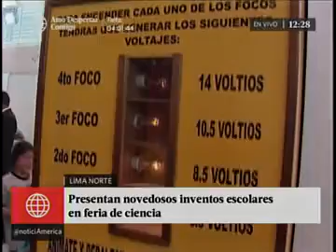América TV: ¡Empezó Perú con Ciencia 2016!